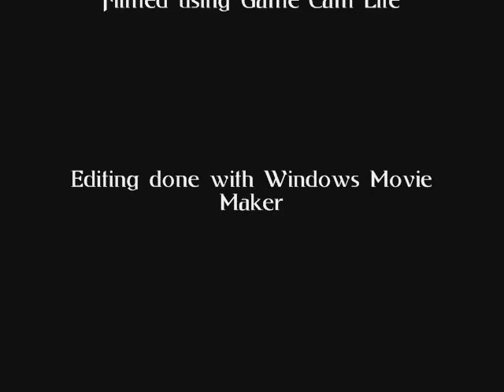Involved- Finished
Everquest2 music video of the song Involved by Billy Klippert.